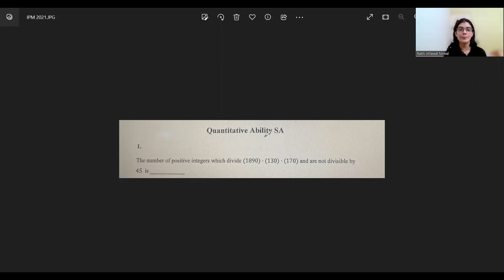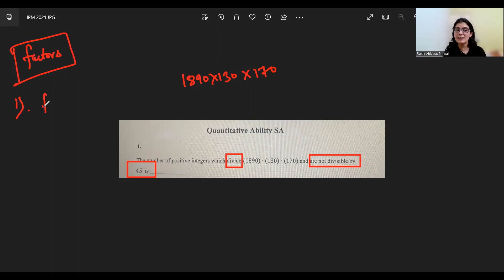No. Of Factor, Sum of Factors etc. || Doubt Solution | CAT| GMAT | GRE | IPMAT | Quant | Rakhi Ma'am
Please help us to reach out to maximum student.